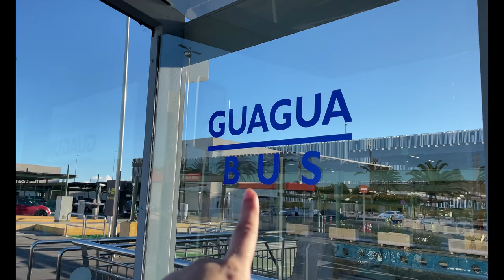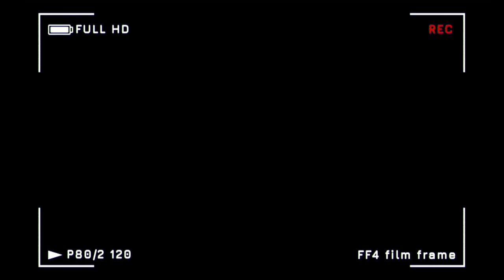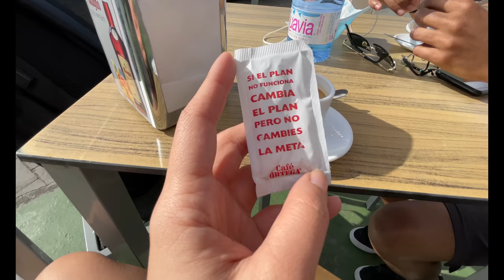ME FUI A CANARIAS Y AHORA NO ME QUIERO IR 😢🇮🇨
Todo lo que vivi en tan solo 3 días en Canarias y cómo me sentí bastaron para enamorarme de esta Isla, es como amor a primera vista jaja me dolió irme y se me ha quedado en mi corazón de una manera muy especial ❤️‍🔥 en este video les cuento mi experiencia y uno que otro dato curioso jeje.